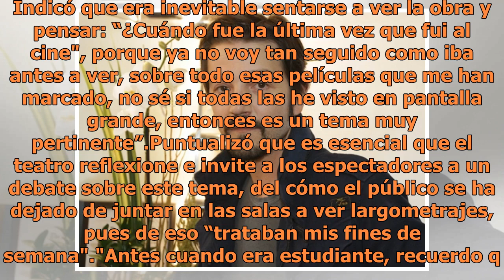Diego Luna adora hacer teatro porque lo trae de vuelta a México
Indicó que era inevitable sentarse a ver la obra y pensar: “¿Cuándo fue la última vez que fui al cine", porque ya no voy tan seguido como iba antes a ver, sobre todo esas películas que me han marcado, no sé si todas las he visto en pantalla grande, entonces es un tema muy pertinente”.Puntualizó que ...